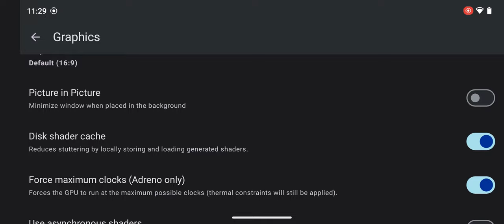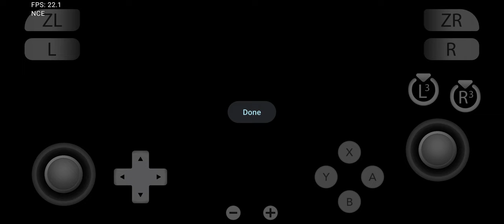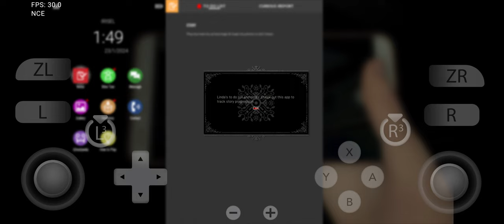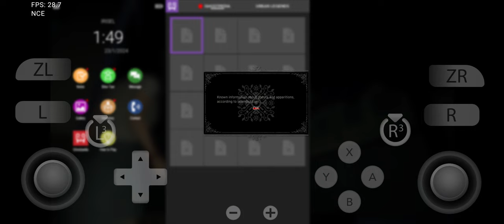DREADOUT 2 using YUZU 206 for ANDROID